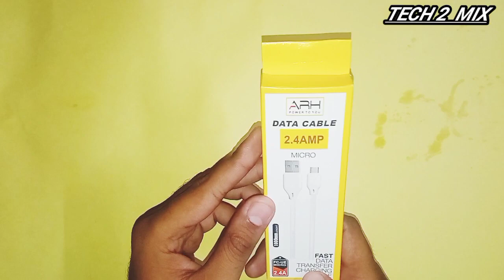Fast data cable just in 50 rupees| data cable in budget price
data cable slow charging problem,

data cable se laptop me net kaise chalaye,

data cable se net kaise chalaye,

data cable making machine,

data cable charger,

data cable kaise banaen,

data cable and usb cable difference,

data cable apple,

data cable and charging cable difference,

data cable android,

data cable all in one,

data cable banane ki machine,

data cable banane wali machine, data cable bar bar kharab ho jata hai,

data cable best,

type b data cable,

data cable cover,

type c data cable repair, mi type c data cable,

realme type c data cable, samsung type c data cable,

data cable damage,

data cable fast charging,

data cable factory,

data cable for iphone,

gaming data cable,

data cable se gana kaise bajaye,

ghar par data cable kaise banaen, glowing data cable,

realme gaming data cable, data cable hacks,

data cable heating problem, data cable hand molding machine, data cable hand

molding machine price,

data cable internet connection, data cable is not bms data cable jb4, jio data cable, data cable kaise thik kare, data cable kya hota hai, data cable machine, data cable manufacturing machine data cable making, mi data cable original, supported,

connecting to laptop tamil, data cable in tamil, data cable jack repair,

data cable kaise thik karen, data cable kaise sahi karen, data cable kaise banti hai, data cable light,

data cable led light, data cable light wala,

price,

data cable making machine price, data cable machine price,

mi data cable type c, mi data cable price, data cable not connecting to pc,

data cable not connecting to pc tamil, data cable not

data cable not showing in my computer,